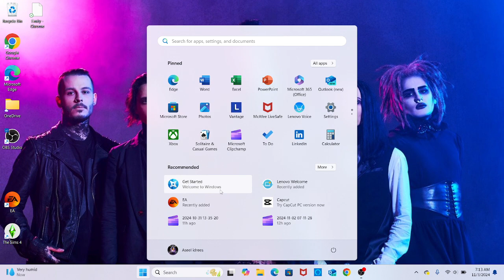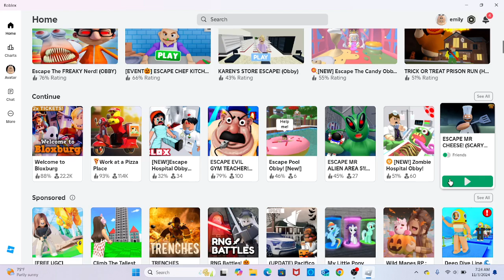Roblox escape Mr. chesses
1. no swearing
2. no bullying
3. no drama
if you are not going to follow them i will block you right away

my instgram is emilyqueen2010
pls go follow them

the question of week is